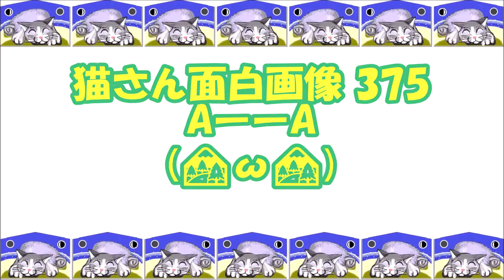【猫さん面白画像】375 🥊夜８時の運動をする猫さん🙀Exercise cats at 8 pm.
晩食は７時ごろなので８時前後～20分間くらい猫さんは運動をします。今、子猫たちがハマっているのは「起き上がりこぼうし」（赤いヤツ）です。猫との暮らし

🎵Far Behind（アレンジ）